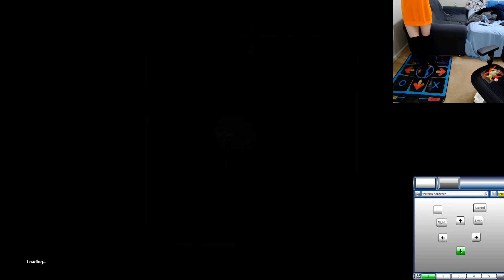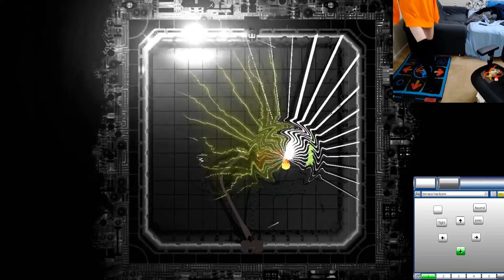Femboy Murders Iterator on Dancepad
Challenge 70 sucks

For early access to videos, exclusive content, voting on stream games, and to help me be able to make content, join

Thumbnail drawn by Ari Walter